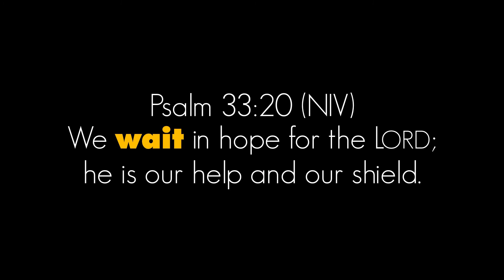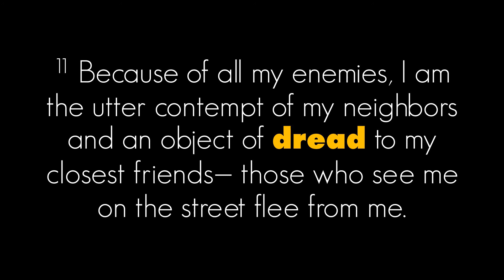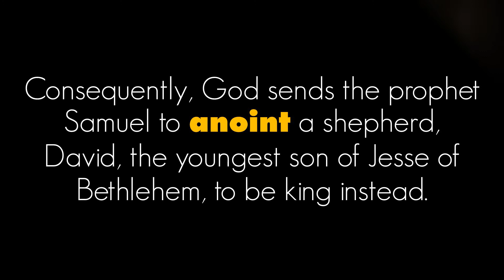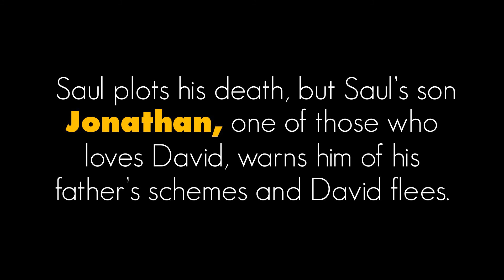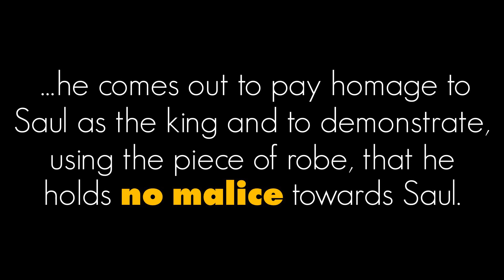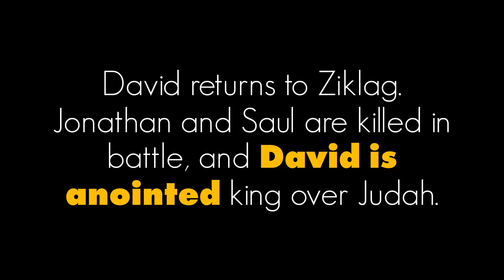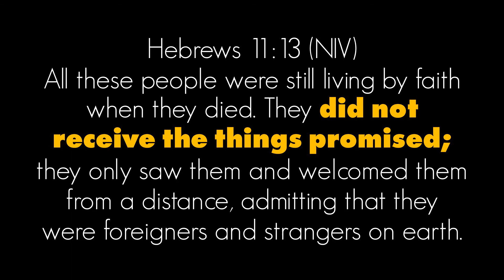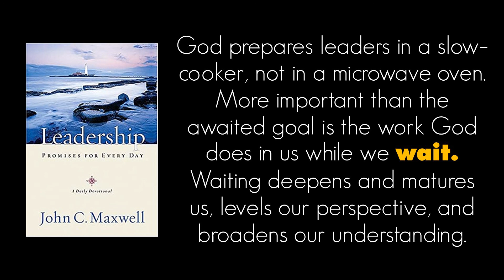How to Wait Well